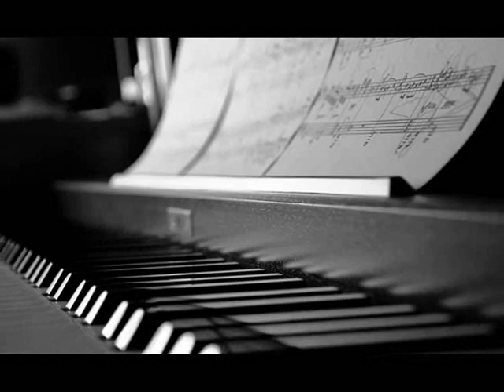Yo sin ti - Alfonso Pinillos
Esta canción es para aquellos que aman y exponen con ímpetu la razón por la que no debe acabarse nunca una relación por mas que la otra persona lo decida...